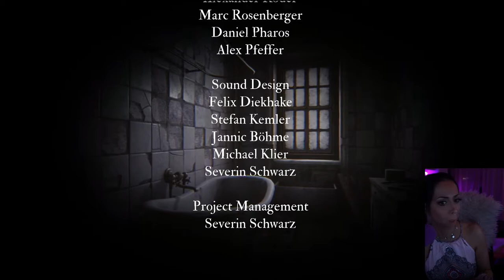Silver Chains #03 (Ende) - Let's Play mit DieDoni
Let's Play aus dem Twitch Livestream vom 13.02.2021 von DieDoni.